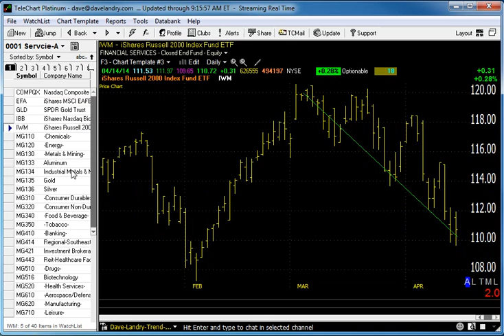04/15/14 Dave Landry's Market In A Minute